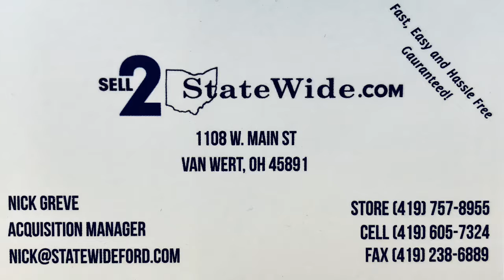Sell Smart With Sell2Statewide.com (Time Savings)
Nick Greve shares the time saving benefits that Sell2Statewide.com can offer.